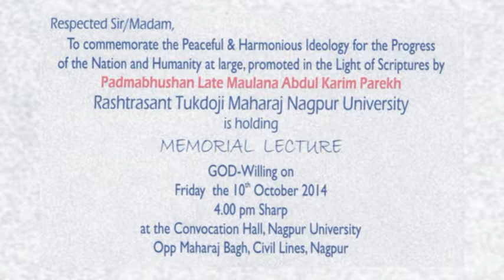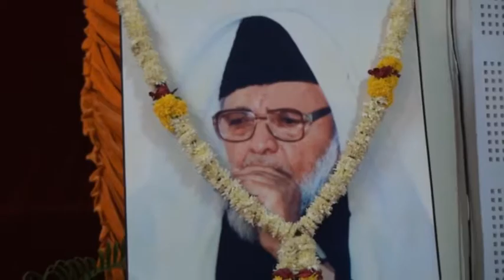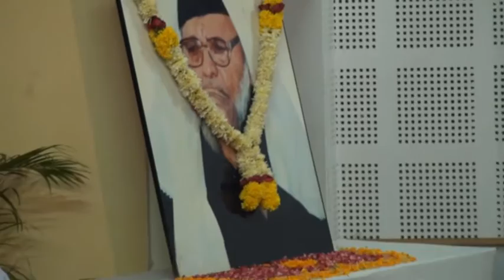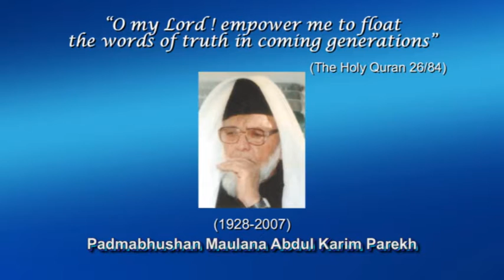Mr Sirajuddin Qureshi on Maulana Abdul Karim Parekh Lecture Series 2014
Maulana Abdul Karim Parekh Lecture Series Organized By
Rashtrasant Tukdoji Maharaj Nagpur University, Nagpur. (RTM University)

Mr Sirajuddin Qureshi
President India Islamic Cultural Center New Delhi.
President All India Jamiyatul Quresh.

At Convocation Hall Rashtrasant Tukdoji Maharaj Nagpur University, Nagpur.